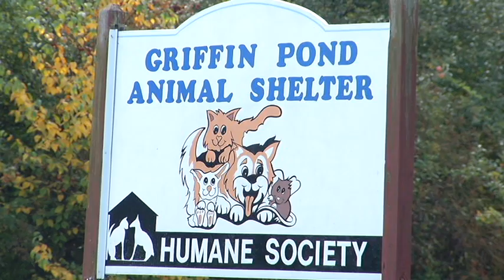Griffin Pond Animal Shelter New Boss